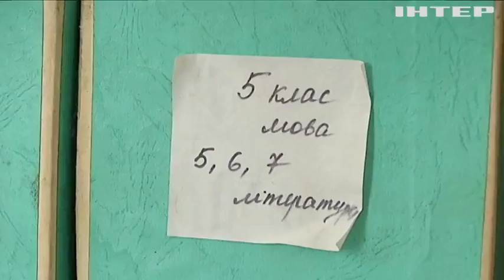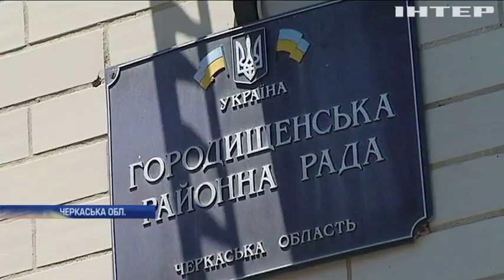На Черкащині мешканці села відвоювали у чиновників школу